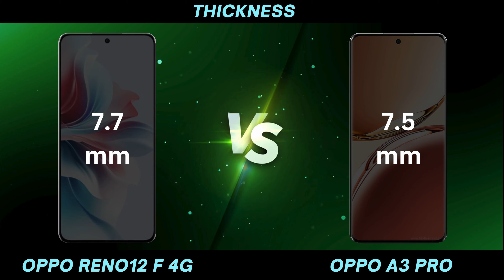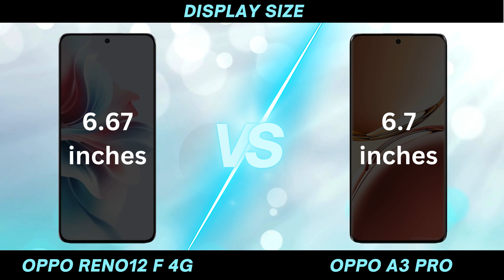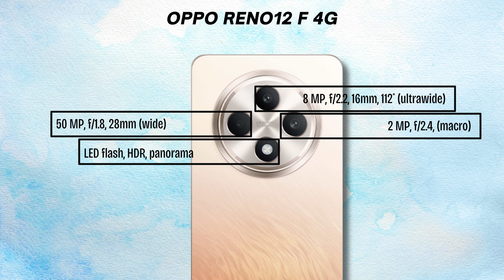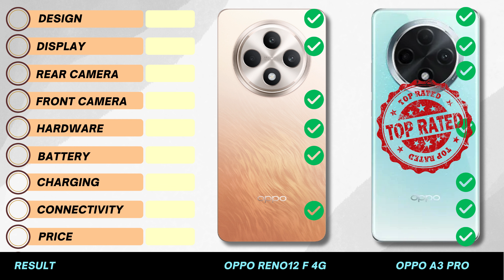Oppo Reno12 F 4G vs Oppo A3 Pro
Oppo Reno12 F 4G:
The Oppo Reno12 F 4G combines sleek design with powerful performance, making it a standout in the mid-range smartphone category. Featuring a vibrant AMOLED display with a high refresh rate, it offers crisp visuals and smooth scrolling. Its camera setup includes a versatile quad-camera system that captures detailed photos and videos in various lighting conditions. Powered by a robust processor and ample RAM, the Reno12 F 4G ensures seamless multitasking and gaming. With a focus on user experience, it integrates fast charging technology and a durable build, making it an appealing choice for tech-savvy consumers seeking style and functionality.

Oppo A3 Pro:
The Oppo A3 Pro is a reliable option in the budget segment, boasting a stylish design and essential features. It sports a clear LCD display that delivers decent visuals suitable for everyday use. Equipped with a competent camera setup, including a capable main shooter and adequate selfie camera, it captures satisfactory photos in favorable lighting. The A3 Pro runs on a mid-tier processor paired with sufficient RAM, ensuring smooth performance for basic tasks and light gaming. It offers decent battery life and includes standard connectivity options, making it a practical choice for users looking for a balanced smartphone experience at an affordable price point.

In summary, while the Oppo Reno12 F 4G appeals with its premium design, high-performance capabilities, and advanced camera features, the Oppo A3 Pro offers essential functionalities and affordability, catering to users with basic smartphone needs.